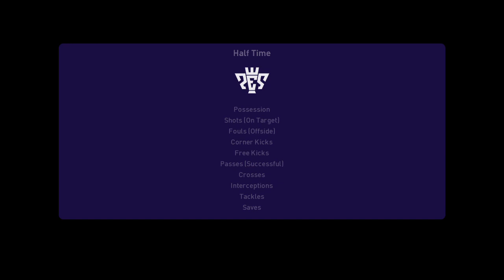Manchester City vs Inter (18/09/2024) UEFA Champions League PES 2021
About Manchester City
Manchester City live scores, players, season schedule and today’s results are available on Sofascore.

Manchester City next match
Manchester City will play the next match against Watford on Sep 17, 2024, 6:45:00 PM UTC in EFL Cup.

When the match starts, you will be able to follow Manchester City vs Watford live score, standings, minute by minute updated live results and match statistics.

We may have video highlights with goals and news for some Manchester City matches, but only if they play their match in one of the most popular football leagues.

Manchester City previous match
Manchester City previous match was against Brentford in Premier League, the match ended with result 2 - 1 (Manchester City won the match).

Manchester City fixtures tab is showing the last 100 football matches with statistics and win/draw/lose icons.

There are also all Manchester City scheduled matches that they are going to play in the future.
This video is a gameplay simulation and not the actual footage of the match